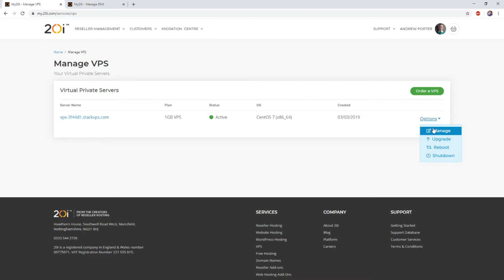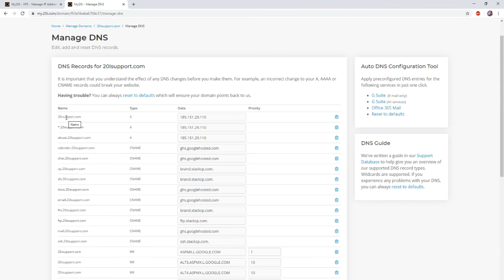Set up reverse DNS for a VPS IP address (Tutorial)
Here's how to set up reverse DNS for a virtual private IP address, which is often done in service of white-labelling or email sending. Here's how to do it in My20i.

20i are committed to providing high-performance green hosting for agencies, ecommerce, business & side-hustlers across the world, with unmatched speed, reliability and 24x7 expert support.